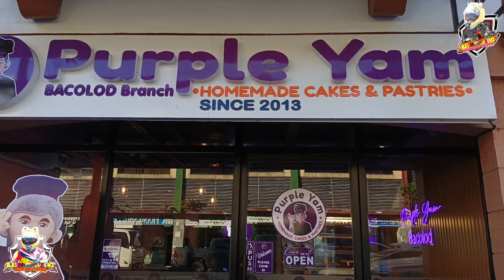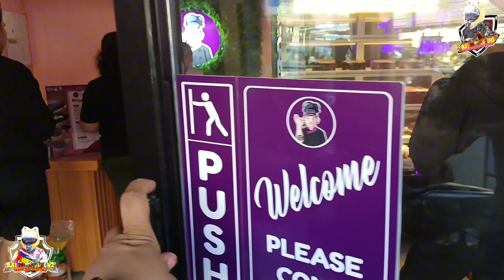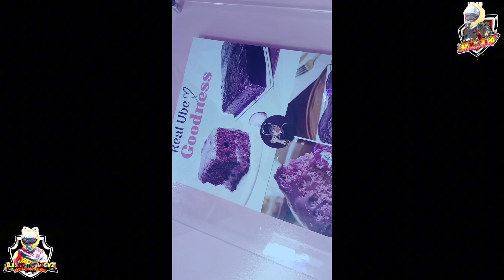Purple yam bacolod at the back of LCC school